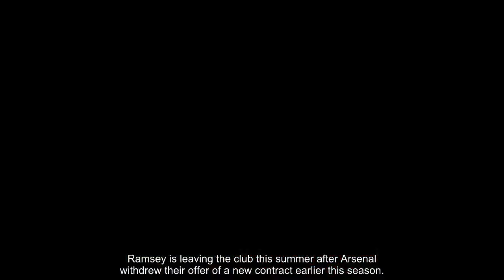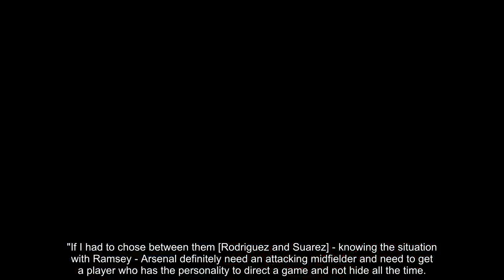Arsenal need someone who won't hide, James Rodriguez is perfect - Gunners legend